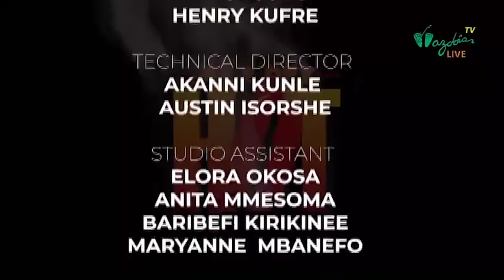Vote Your Conscience - Abdulmumin Abiola | As E Dey Hot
The son of M K O Abiola - Abdulmumin Abiola shares the plan of his late father as he expresses his disappointment in the present government, calling on all Nigerians, the youth especially to come out in mass and vote.